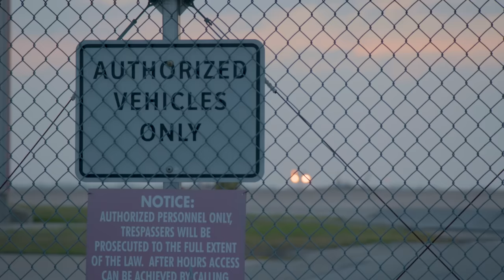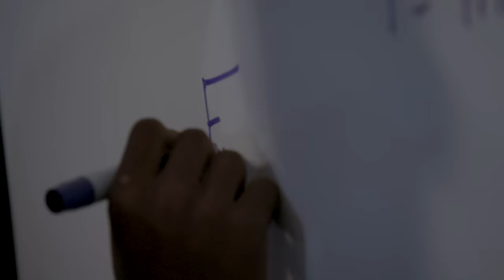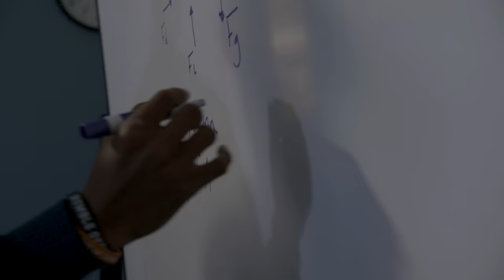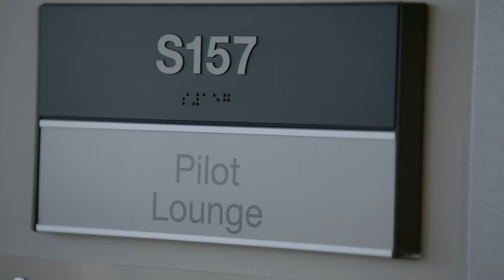Josh Dobbs Takes Flight In A Fighter Jet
Vikings quarterback Josh Dobbs has the most unique post-retirement plan in the NFL. In 2019, SI joined the then-Steelers QB as he learned to fly a fighter jet with the Thunderbirds.